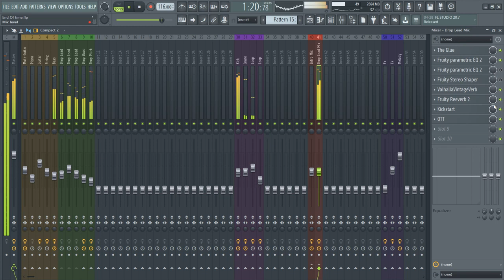[FREEFLP] K 391, Alan Walker, Ahrix - End of Time (FL Remake) 1000/0035